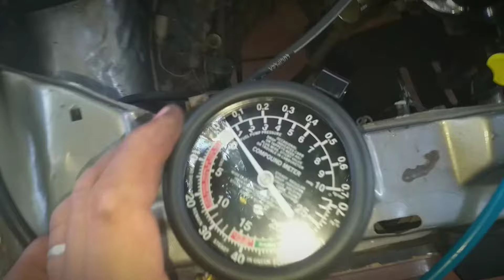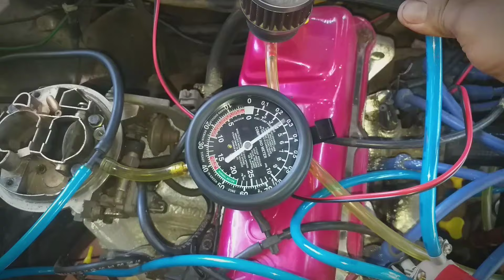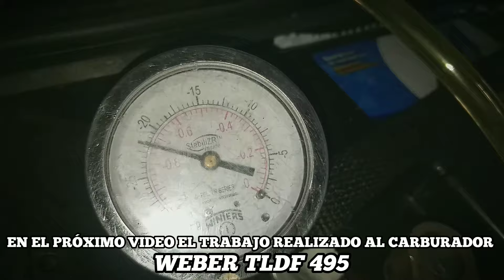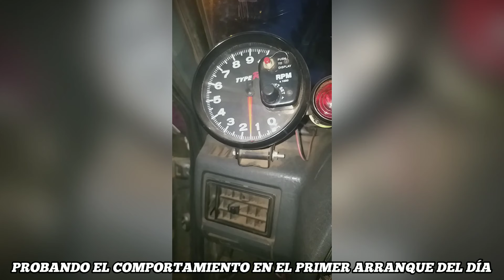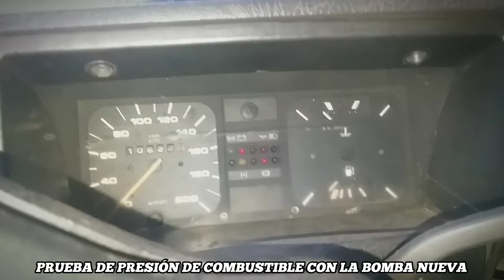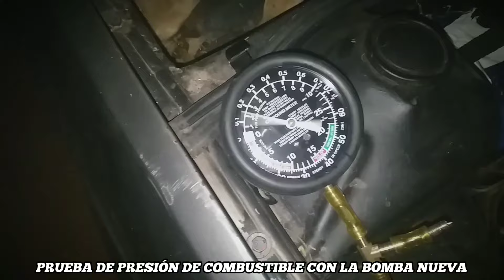Diagnostico Puesta A Punto General Motor AP VW G1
En este video te muestro el proceso de verificación y también te muestro los punto de referencia para la puesta a punto al igual que los problemas localizados como baja presión de combustible y cables bujías en mal estado,

0:00 Bienvenido a Marcelo VW CUADRADO
0:27 Puntos de referencia para la puesta a punto
0:50 Marca de la polea del cigüeñal motor AP
0:59 Marca de la polea del árbol de levas motor AP
1:13 Marca OT del volante motor
1:20 Poleas de puesta a punto sincronizado
1:42 Avance del encendido
2:10 Motor inestable por falta de combustible
2:28 Presión de combustible bajo
3:42 Prueba de fallas de cilindros
4:10 Capuchón de bujía en mal estado
5:01 Óxido en la bujía
5:47 Bomba de combustible para motores AP
7:08 Como probar pulmón de avance del distribuidor
7:53 Carburador Weber TLDF prueba de funcionamiento
8:38 Primer arranque del día con el carburador weber TLDF
10:20 Probando la presión de la bomba de combustible nueva
13:00 Estado de las  bujias
13:12 Grasa dieléctrica mejorar aislante y continuidad
14:05 Pulmón para la segunda garganta
14:14 Probando mecanismos neumáticos de la segunda garganta del carburador
16:05 Gracias